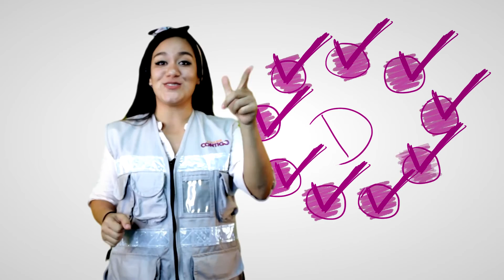ALIADOS VIDEO 1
¿Qué es programa Programa "Aliado Contigo"? conóce como funciona y que beneficios tiene este programa social del Gobierno Independiente, únete y ayuda a ser parte del cambio.